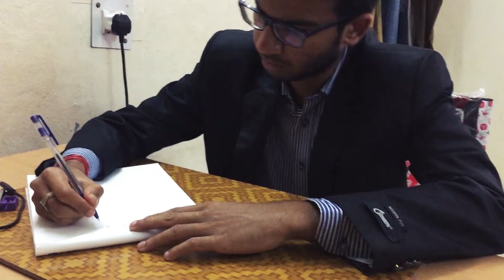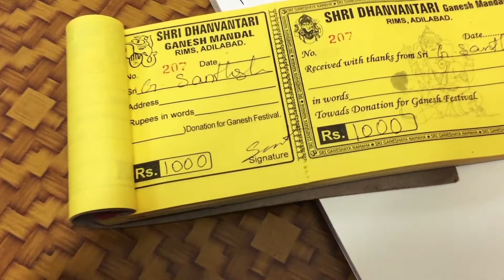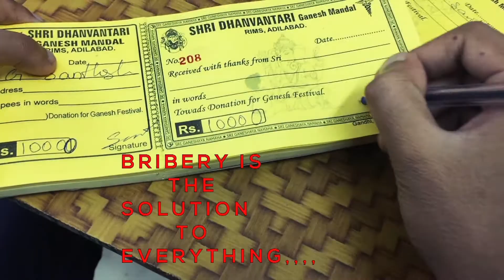||NO COMMENT|| New telugu short film by Sainath Dodda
Director - sainath dodda

Cast & crew

venkat arun
shirish
vamshi
anish
adil
sagnik
shivaram
santhosh srivatsav
snadeep
sainath
sumanth
sharath